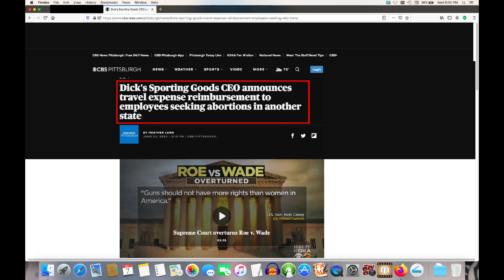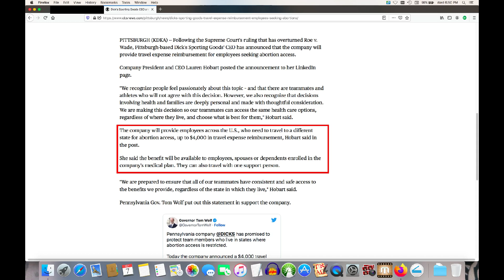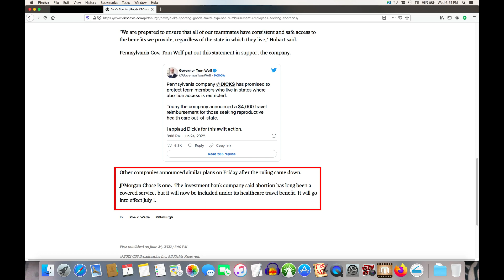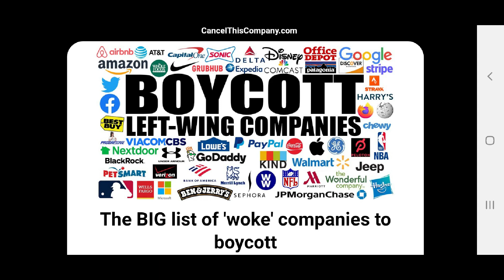Dick's Sporting Goods & J P Morgan Chase on Abortion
Feel free to pose questions.  Foul language, using God's name in vain, and purposely confrontational comments may be removed.  Comments with links to atheistic or anti-Bible sites will likely be removed.

NERD HERD(like me):

Videoed on a Samsung Galaxy A11

Edited via MovieMator Free Mac Video Editor

“Now we know that what things soever the law saith, it saith to them who are under the law: that every mouth may be stopped, and all the world may become guilty before God. Therefore by the deeds of the law there shall no flesh be justified in his sight: for by the law is the knowledge of sin.” Romans 3:19-20

"That if thou shalt confess with thy mouth the Lord Jesus, and shalt believe in thine heart that God hath raised him from the dead, thou shalt be saved. For with the heart man believeth unto righteousness; and with the mouth confession is made unto salvation." Romans 10:9-10

This is a forum/message board for Baptists.  Come join us!